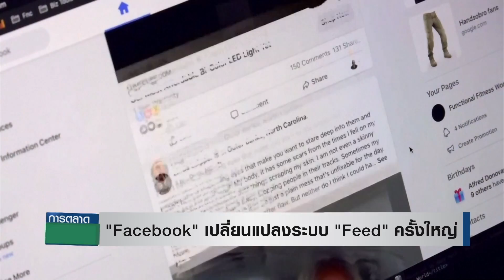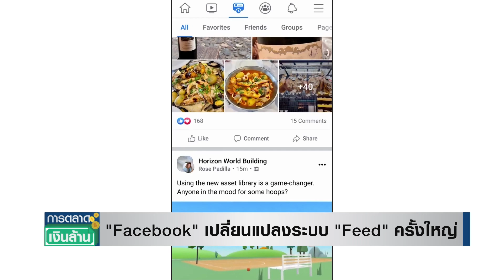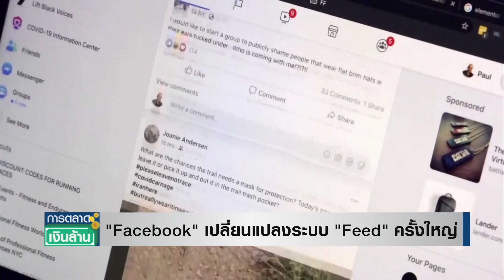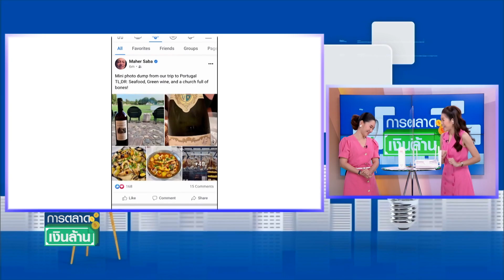"Facebook" เปลี่ยนแปลงระบบ "Feed" ครั้งใหญ่ l การตลาดเงินล้าน l 22-07-65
Facebook ประกาศปรับเปลี่ยนหน้าฟีดครั้งใหญ่ ทั้งบนระบบ iOS และ Android แสดงโพสต์จากเพื่อนแบบเรียงลำดับเวลา นักวิเคราะห์มองว่า การเปลี่ยนแปลงครั้งนี้เป็นความพยายามที่จะทำให้แพลตฟอร์มสามารถดึงดูดฐานผู้ใช้งาน โดยเฉพาะคนรุ่นใหม่ และแข่งขันกับ TikTok ได้มากขึ้น
Facebook